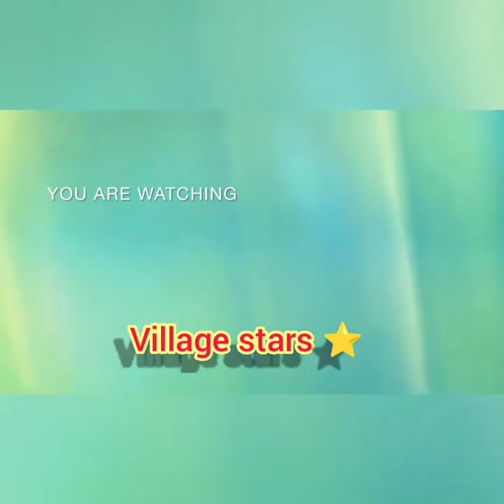FARM VLOG// my village knots vlog.. village stars ⭐ Agriculture farming..@villagestars84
🌾 Welcome to my world—**My Village Knots in My Farm!** 🌾 Discover the heart and soul of farming as we explore the tradition of knotting in my picturesque village. In this video, we'll dive into the intricate art of creating beautiful knots from nature's bounty, showcasing stunning views of our flourishing **farms** and the deep-rooted bonds of community. You'll see firsthand how generations have come together to weave their culture into every knot they tie! 🌱✨ Ready to experience the true essence of rural life? 🔔

village stars ⭐